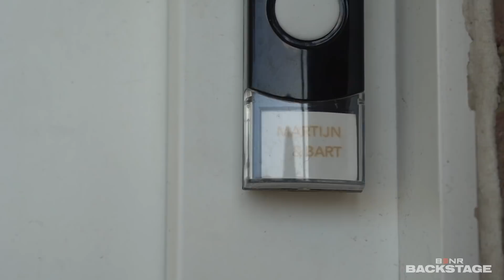ONS NIEUWE HUIS | BENR BACKSTAGE 11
In deze BENR Backstage zie je de verhuizing van Bart en Charlotte naar hun nieuwe huis waarin ze gaan samenwonen.

BENR
Het leven van twee beste vrienden die zoveel mogelijk lol en muziek maken terwijl ze elkaar constant in de zeik nemen.

► MUZIEK:
Videoclips van onze eigen nummers en covers van Engelstalige nummers, waar we een Nederlandstalige BENR versie van hebben gemaakt.

► BENR BACKSTAGE:
Documentaire (serie) met alles wat je normaal gesproken nooit zag achter de schermen.

► ELKE MAANDAG:
De meest random video's om jou te laten lachen en je maandag leuker te maken.